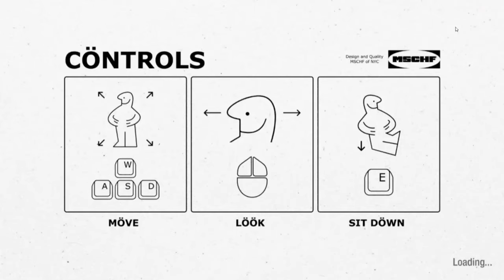Chair Simulator is easy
lol hi